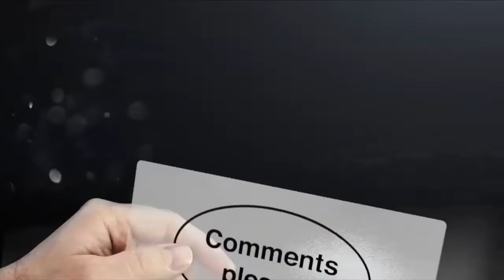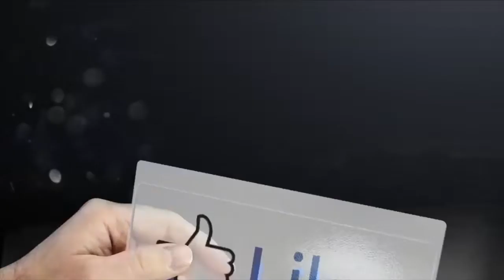SAVAN KI JHADI#latest haryanvi dj {4k}video song#सावन की झड़ीpratap kumar#himanshi goshwami#tr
Starring: pratap kumar - 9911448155 - himanshi goshwami
Singer: tarun panchal
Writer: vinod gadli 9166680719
maceup- ajay gautam
pc - rubesh khayap
dop-edit-director   -- deepak bhardwaj
producer - chandrawati devi - pradeep sonu
spcl thanks - shashikant sharma - prashant sharma - anubhav chaudhary{eklavya public school }.
ratan janu.. vikesh choudhary ..pawan sehlot - sandeep sehlot
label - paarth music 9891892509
Enjoy latest Haryanvi song  in which music is given by  & lyrics by i. Get the best collection of Haryanvi Superhit songs on our channel